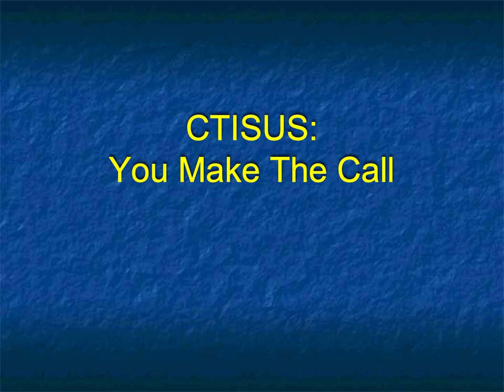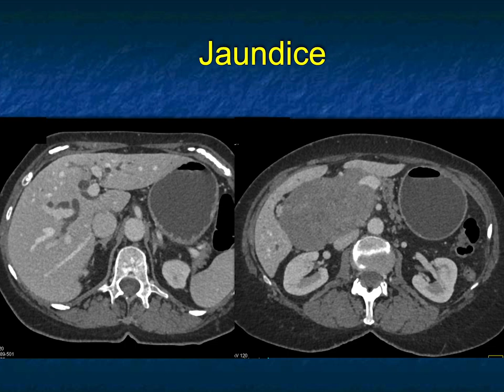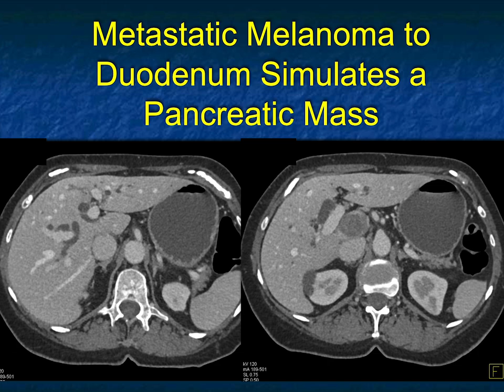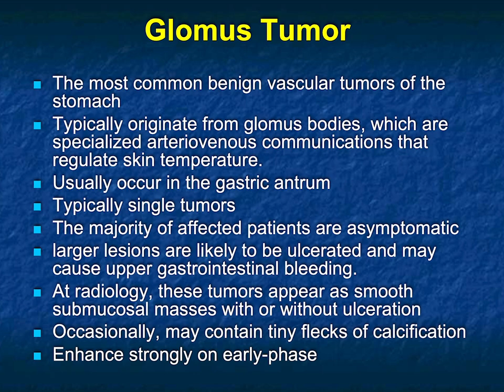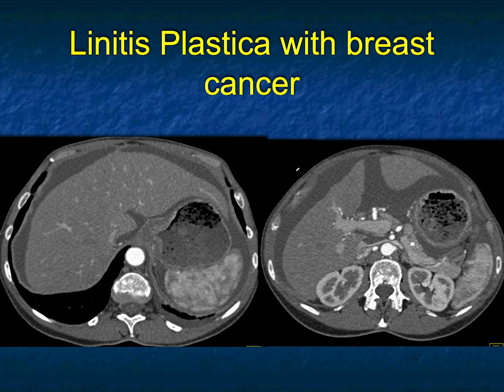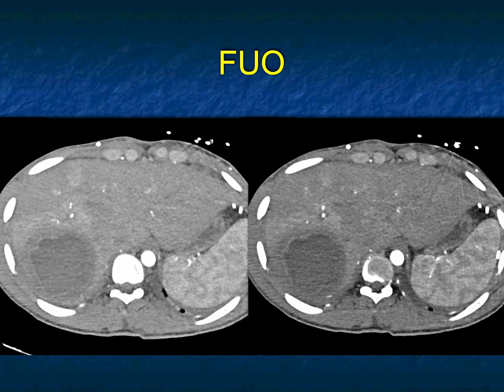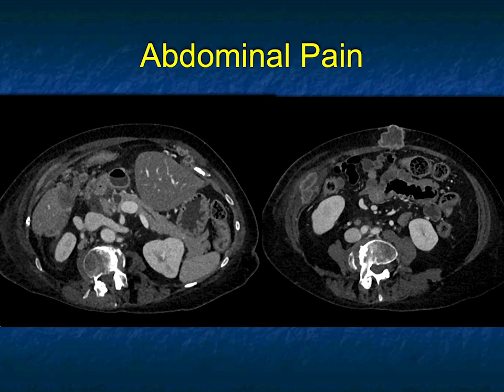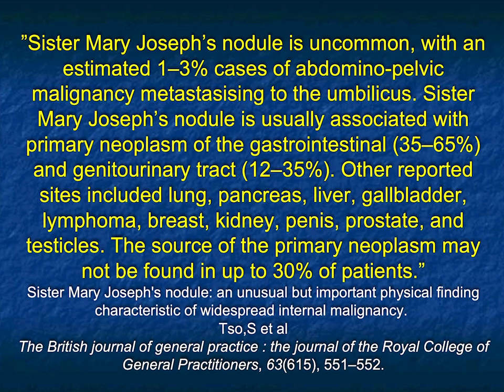You Make the Call! Freestyle Radiology Quiz #13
Bonus full-length quiz available only on YouTube!  Look at each slide and make a diagnosis, then hear what Dr. Fishman has to say about each case.

CTisus.com is an informational and educational radiological resource dedicated to CT scanning. Founded by Elliot K. Fishman, M.D.  The website provides the latest information regarding radiology technology and 3D imaging. It features a library of content, including lectures and case studies, as well as medical illustrations and other radiology resources.